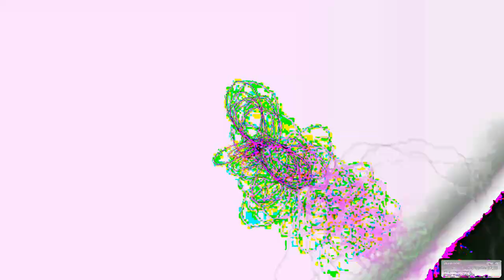[EPILEPSY WARNING] Movie 24 02 24 05h49m25s